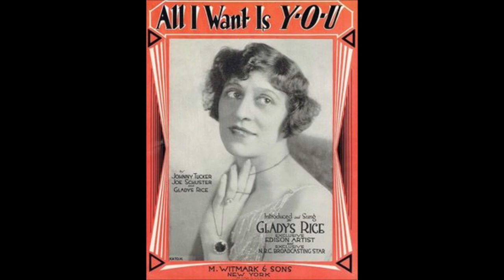Gladys Rice - Go To Sleep My Little Pickaninny (1915).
(Written by  J.A, Le Barge - Fred Heltman).

Gladys Rice (vcl solo) with   Chorus and Orchestra